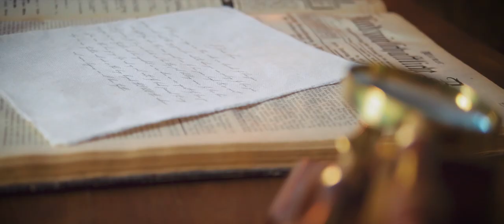Romanka & Milan - Wedding highlights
Romanka & Milan - svadobný klip
Vaša svadba, naša vášeň.
Hudba: Jon McLaughlin - I Want You Anyway